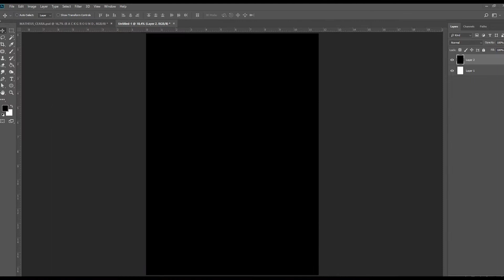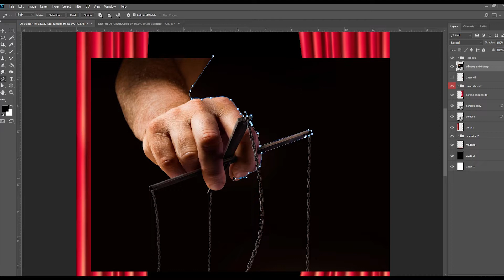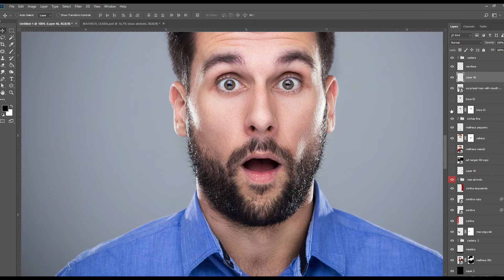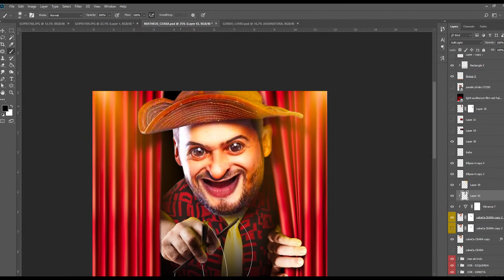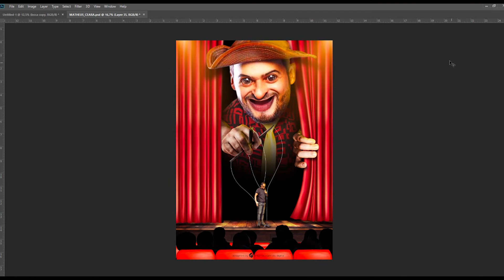Manipulação de Imagem - Matheus Ceará (Photoshop)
Dá aquele Like Charmoso e acione o sininho e deixe seu comentário! VaLeu? é Noisee bixãooo...

---  Enigma Agência Digital   ---